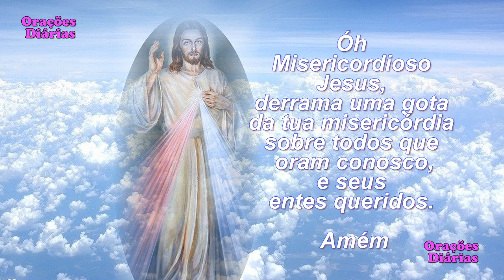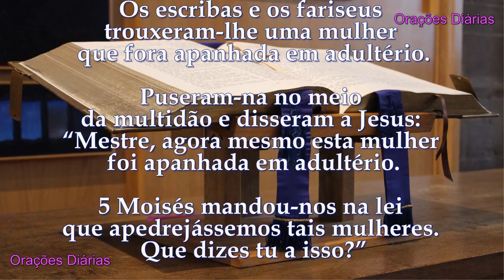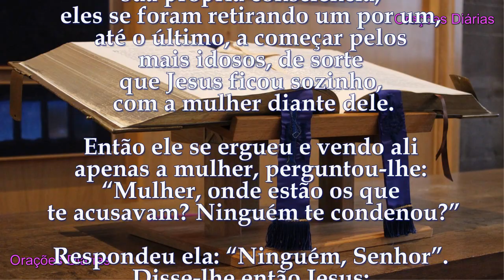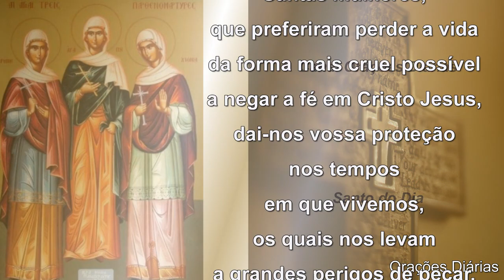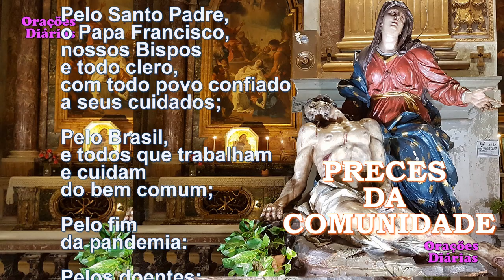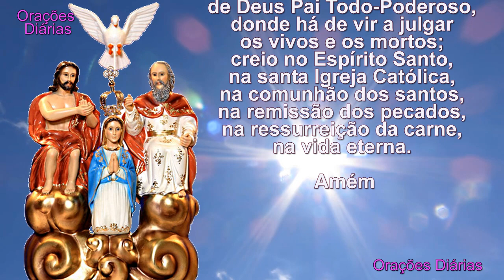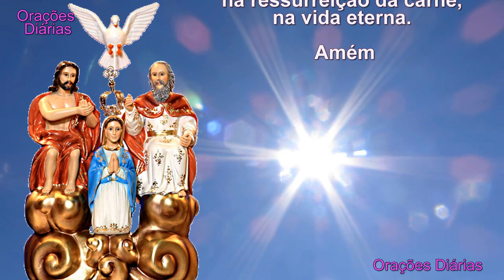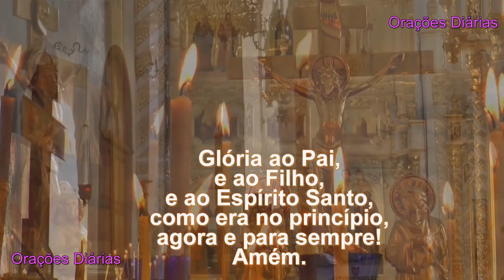Liturgia do Dia 3 de Abril, Santa Irene, Evangelho São João 8,1 11